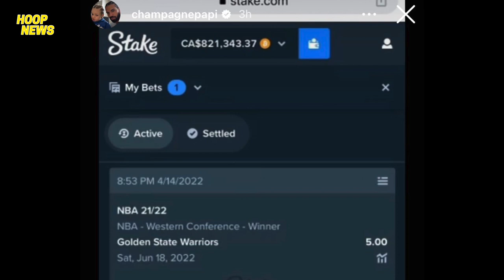Lakers Gustong Agawan Ng 4 NBA Teams Kay Monk! Grabe Ang Tinaya Sa Warriors! Westbrook Binastos!